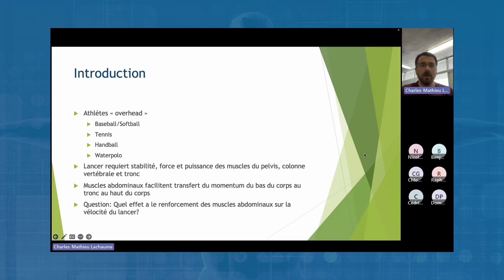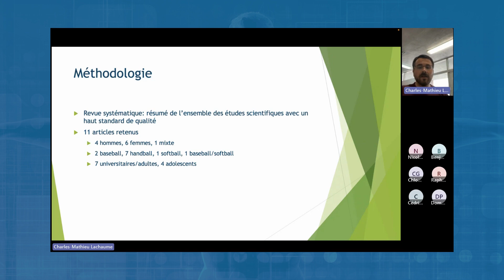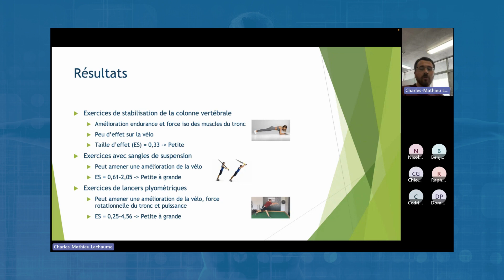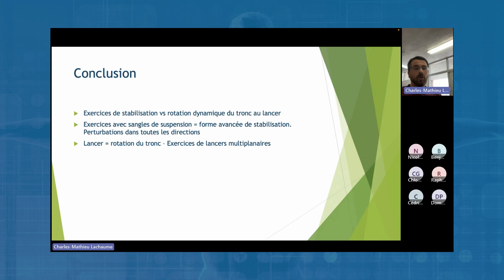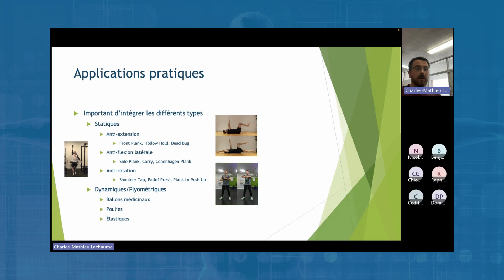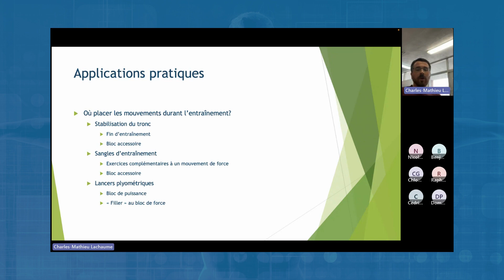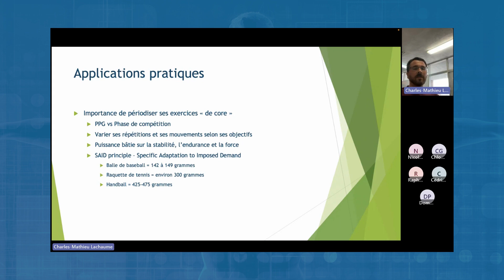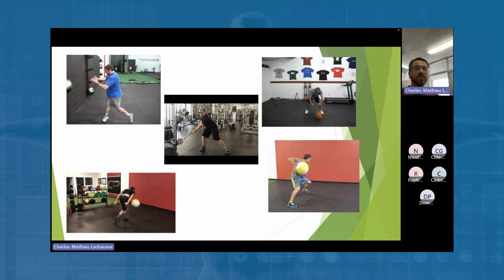CAPSULE KIN : L'efficacité des muscles abdominaux sur la vélocité d'une balle lancée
On parle de l'efficacité des muscles abdominaux sur la vélocité d'une balle lancée avec Dominick Patry-Tremblay, kinésiologue à Excellence Sportive Laurentides (CDESL).